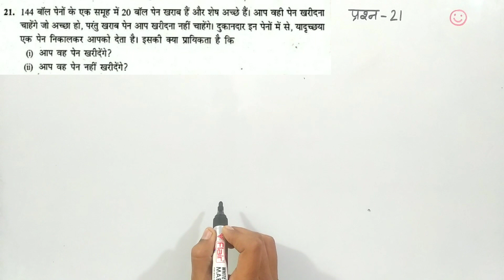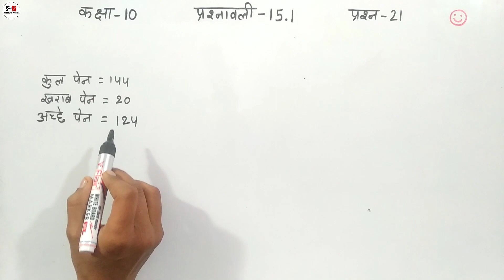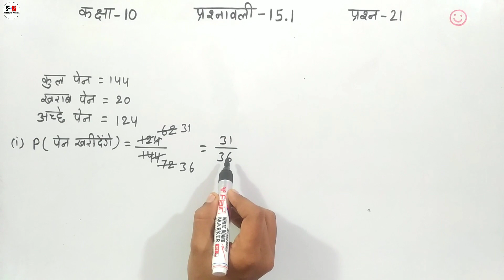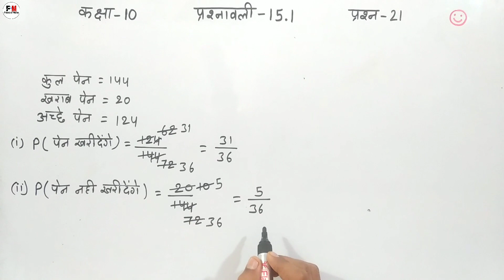Class-10 Exercise-15.1 Question-21 | Maths Cbse Ncert | Friend of Math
aaj ke video me maine aapko class 10 maths cbse ncert chapter 15 probability (प्रायिकता) ka exercise 15.1 question 21 ka solution karaya hai I hope aapko question ka solution achhe se samajh me aaya hoga

Topic covered
1) class 10 q21 15.1
2) class 10 ex 15.1 q21 ncert
3) class 10 15.1 q21 in hindi
4) q21 ex 15.1 class 10
5) maths 15.1 prasn 21 class 10
6) ex 15.1 q21 class 10 hindi medium
7) ch 15.1 q21 class 10